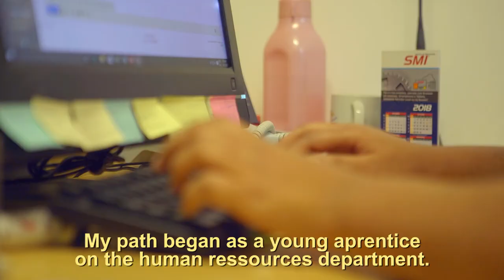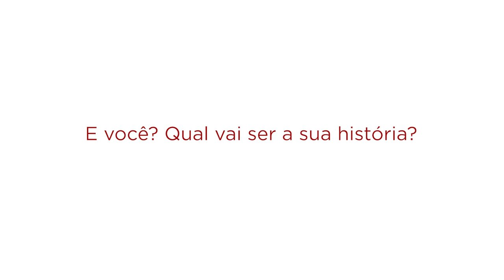GRADED: Welcome to Graded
Vídeo em parceria com a Graded - The American School of São Paulo,  para a chegada dos novos funcionários a escola.

Há uma década criando e produzindo conteúdo audiovisual para educadores e suas instituições ao redor do mundo.